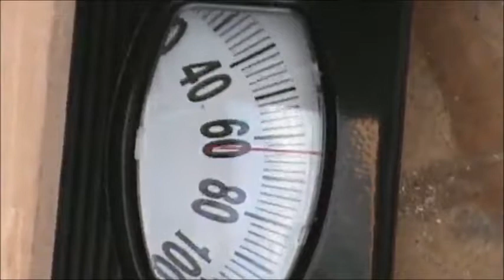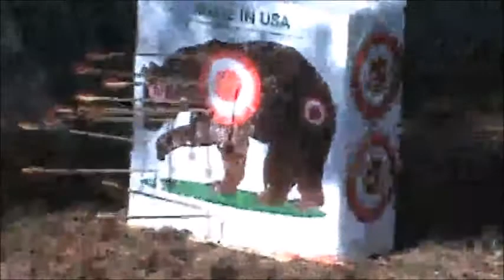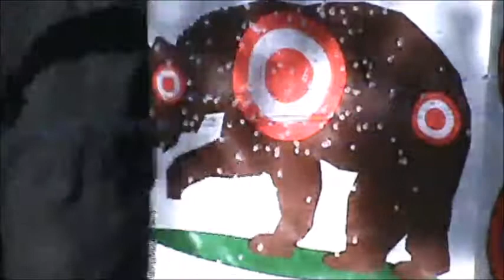My PVC Flatbow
I didn't think of shutting off my shop's exhaust fan, because of my "new" shooting location; so you can't hear me talking about the bow. I don't like the 60LBS draw weight, but I like it because it's more accurate than my Asiatic bow due to the fact that I incorporated an arrow pass above the grip on this one where I didn't on the Asiatic bow and the arrows hit the lower part of the upper limb. If you notice; the arrows are all on one side of the target instead of all over, every arrow I shot at the target hit the "target" (but not necessarily "THE Target").